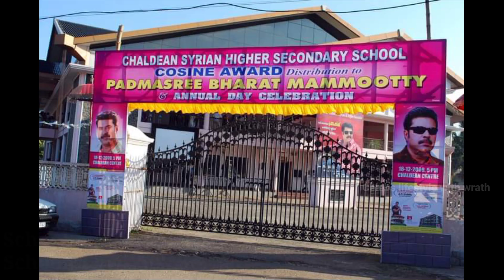Rebecca Santhosh Lifestyle 2021 | Sreejith Vijayan | Marriage, Love Story | Family | Youtube Channel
Lifestyle video of Television Serial Actress Rebecca Santhosh.

Voice Used: Uses my own voice and NCS in the background.